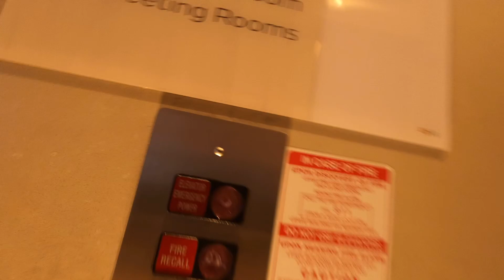TRIP TO NIAGARA FALLS/CANADA trip memorialday holiday usa canada #2023